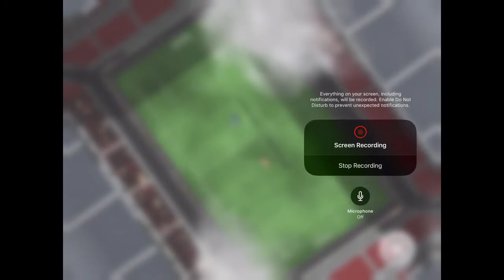Stickman Soccer 2019